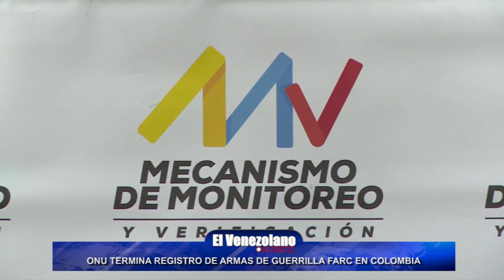Noticiero El Venezolano en Directo 11-04-2017 Seg. 04